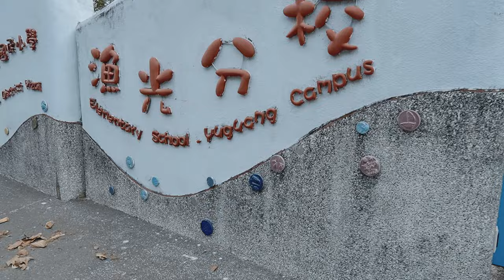楊奕YANG YI -Climbing tree VLOG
離開地球表面十公尺，沒有爬到樹上從來不知道樹是如此的茂密，也順便解鎖一個看世界的新方式。

教練講了一句我印象很深的話：如果人類手上沒有工具，其實很難去傷害樹。樹木沒有想像中的脆弱。

感謝攀樹趣-Climbing Tree提供空拍畫面